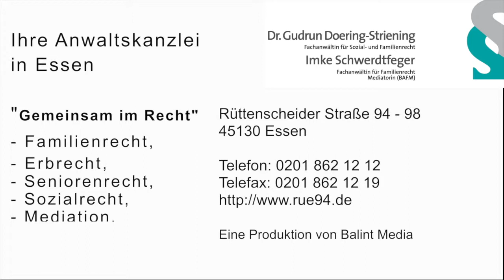Patientenverfügung Essen -- Das imaginäre Gespräch mit dem Arzt in der Zukunft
In diesem Beitrag erläutert die Mitbegründerin des Deutschen Seniorenrechtstages Dr. Gudrun Doering-Striening, Fachanwalt für Sozialrecht und für Familienrecht aus Essen das rechtliche Arzt- /Patientenverhältnis und welche Auswirkungen sich daraus ergeben, wenn der Patient selbst nicht mehr entscheiden kann.
Es geht um die Grundfragen der Patientenverfügung  als „ Regieanweisung" für die medizinische Behandlung der Zukunft. Wie macht man eine solche Patientenverfügung? Welche Behandlungsmaßnahmen sollen wie geregelt werden? Was ist mit der Anwendung von Psychopharmaka? Sollte man Muster und Formulare nutzen? Wo sind die Risiken? Und was muss man tun, damit die Patientenverfügung auf möglichst viele Situationen gilt. Wie bildet man einen mutmaßlichen Willen? Und wie wird eine Patientenverfügung umgesetzt durch das Gespräch mit dem Arzt?

Eine Produktion von Balint Media